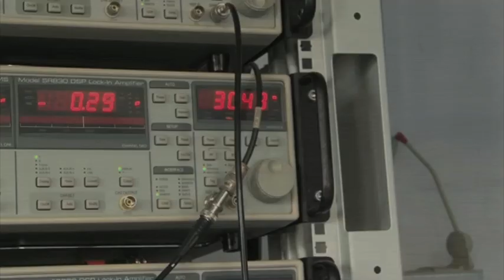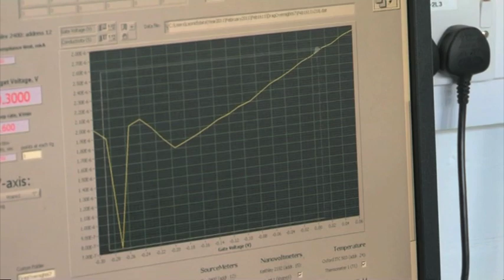Manchester at MIPIM 2011: Graphene video one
Dr. Andre Geim on the discovery of Graphene, research at the University of Manchester and his Nobel prize for Physics. The first of two short videos presented to the Manchester at MIPIM partnership on 8th March 2011 in Cannes, France.